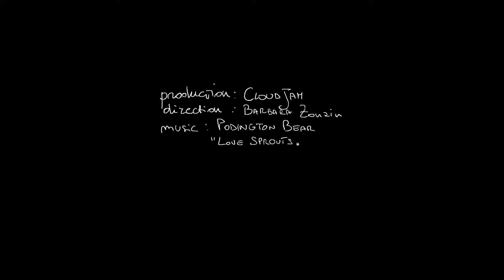Winter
A short test, just for fun.